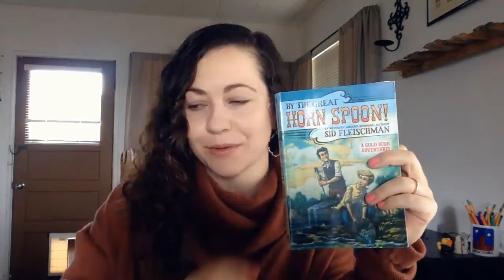By The Great Horn Spoon Chapter 3 part 2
Find out how two ships at sea can show compassion!